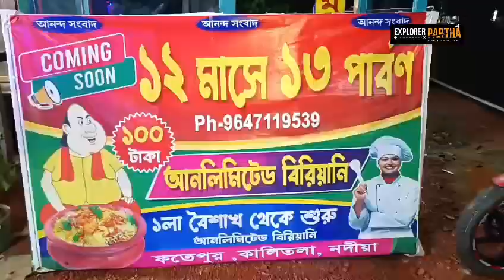30 July 2024